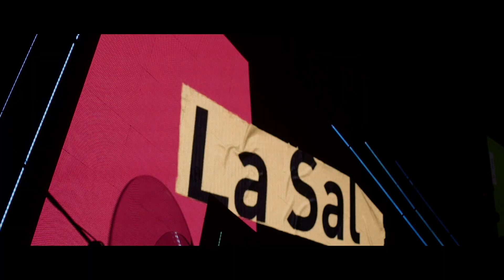Esto es ConfLaSal 2019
Estamos muy emocionados por anunciar nuestra Conferencia La Sal 2019, la conferencia creativa de Camino de Vida.

¡Habrán muchas sorpresas y momentos increíbles!

02 03 04
Mayo 2019